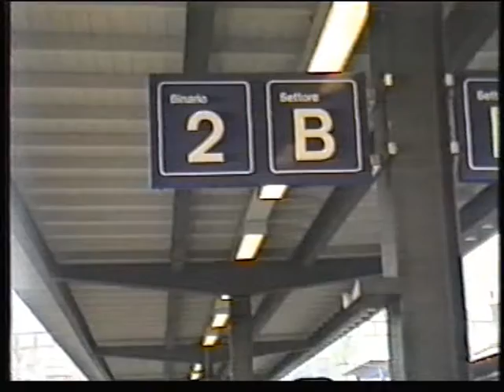SBB Mit dem BDe4/4 von Winterthur nach Locarno